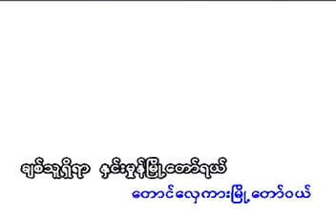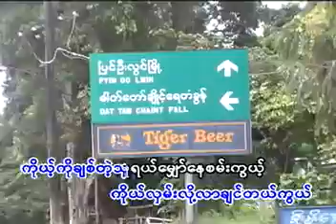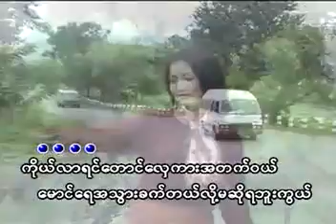တောင်လှေကားမြို့ကိုယ်လာမယ် မျိုးမြင့်လေး (2004) Music Video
တေးရေး ပုသိမ်မောင်စိမ်းသူ
တေးဆို မျိုးမြင့်လေး
မျိုးမြင့်လေး အချစ်ဖမ်းစားခြင်း Album (2004)